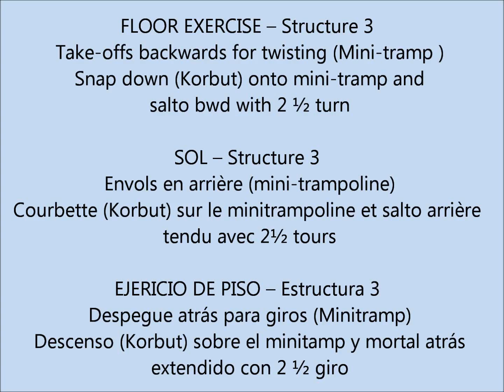Age Group Programme - Men's Artistic Technical Ability Testing - Floor - Exercise 3.10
Snap down (Korbut) onto mini-tramp and salto bwd with 2 1⁄2 turn